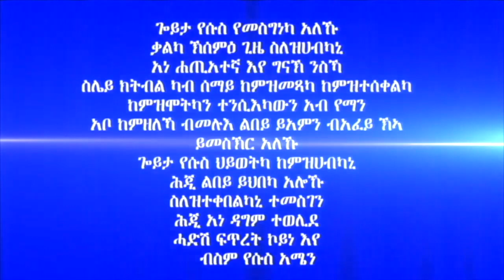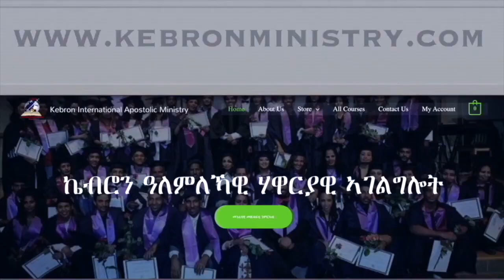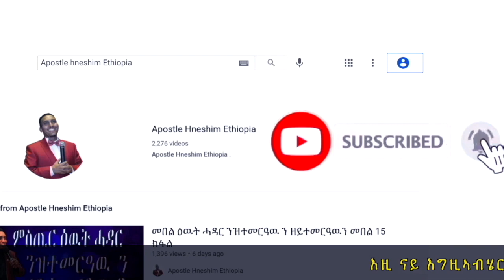336. "እወን ኣሜንን።" ሃዋርያ ሕነሽም ኢትዮጵያ